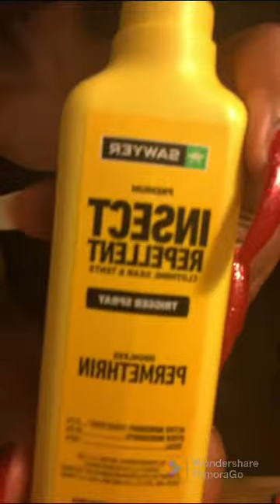Getting rid of scabies 😱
Ts_hazel twitter
Snap diore4492